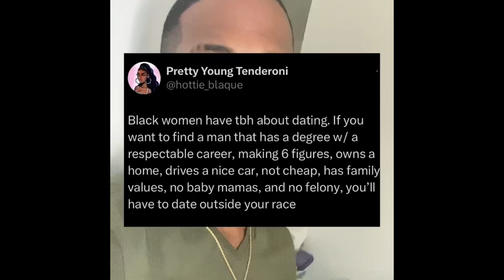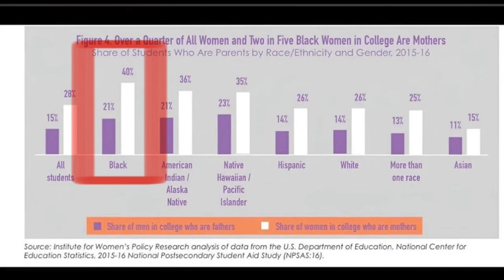Breaking The Silence: Black Women's Perspectives On Interracial Dating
Black Women are hypocrytes! Uncovering the double standard in Interracial dating! Leave your thoughts after watching the video!